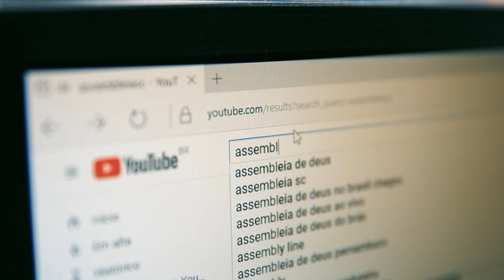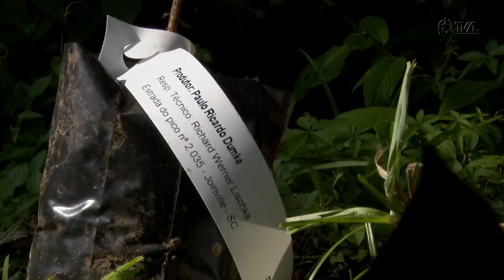Segunda etapa do Alesc Itinerante tem balanço positivo - 06/06/24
O presidente da Assembleia Legislativa de Santa Catarina, deputado estadual Mauro de Nadal (MDB), fez um balanço positivo da segunda etapa do Programa Alesc Itinerante, realizada nos dias 4 e 5/6, em Joinville. A iniciativa faz parte das comemorações dos 190 anos do Poder Legislativo Estadual.